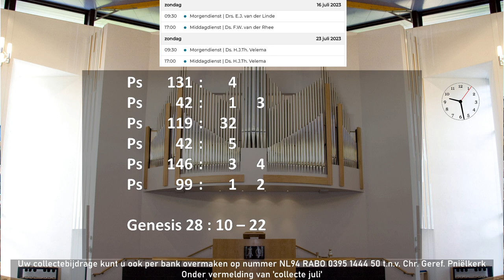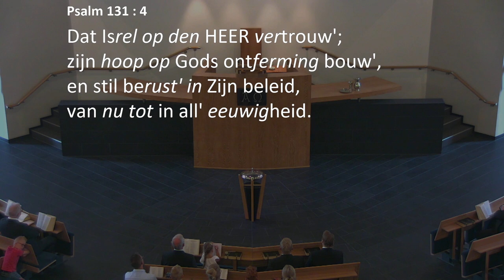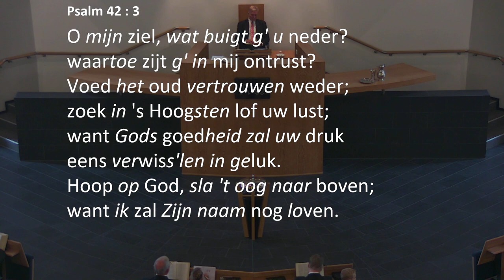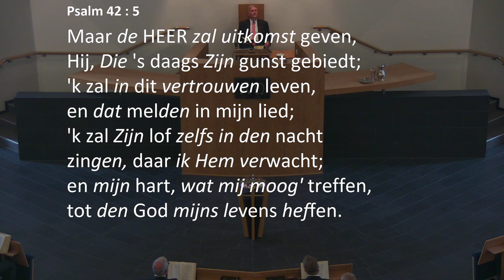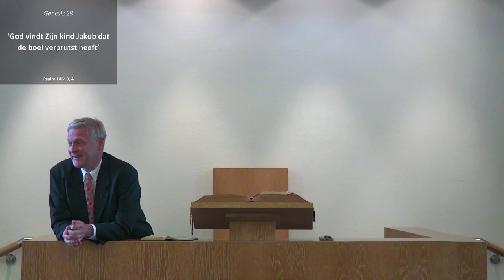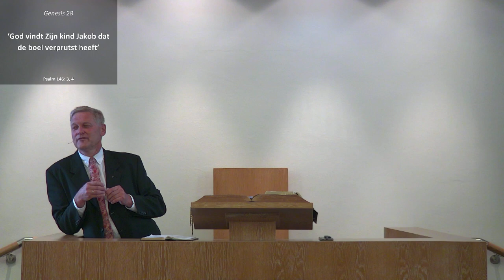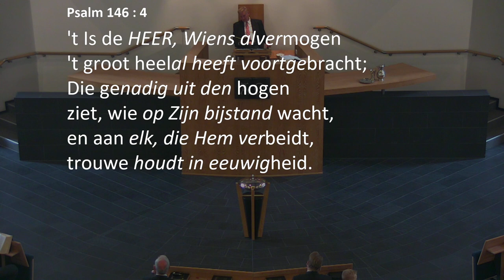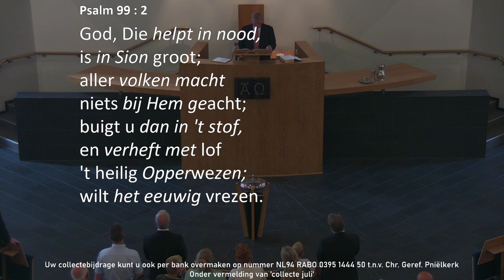Kerkdienst van 16-07-2023 Morgendienst